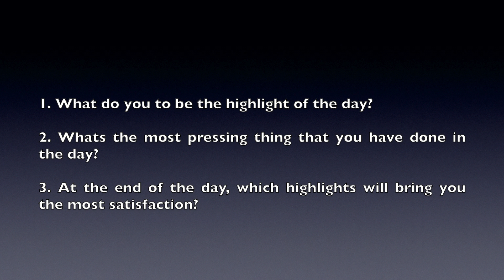5 Productivity tips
Hi Guys,
My name is Abhishek. I am a graduate engineer working in Leicester, UK. I have a blog channel - I use that platform to write about all things productivity, life advice, tech and book reviews. So, check my blog site at abhisheknair.art.blog

I recently started my weekly newsletter. I call it the Monday Madness to highlight and recap articles, podcast and videos that I've come across the internet.